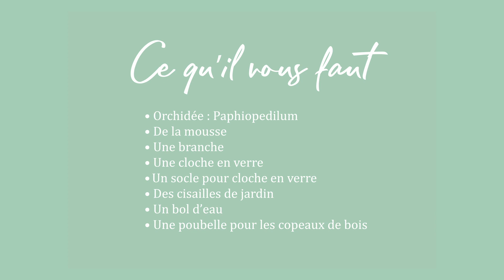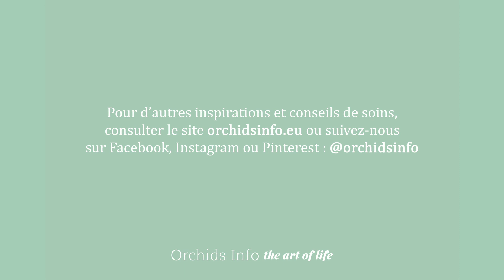À FAIRE VOUS-MÊME : Orchidée sous cloche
À Noël, cette cloche resplendira dans tous les intérieurs ! Elle est en plus facile à réaliser vous-même. Nous vous expliquons ici comment le faire en un tour de main. Vous trouvez cela un peu difficile ? Regardez la vidéo.

Ce qu’il vous faut :
Orchidée sous cloche
● Orchidée : Paphiopedilum
● De la mousse
● Une branche
● Une cloche en verre
● Un socle pour cloche en verre
● Des cisailles de jardin
● Un bol d’eau pour y tremper votre orchidée
● Une poubelle pour les copeaux de bois